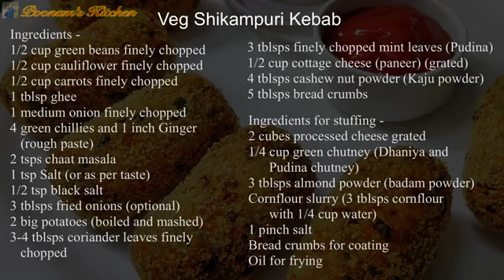Vegetable Shikampuri Kebab/ Restaurant Style Kabab - Veg ...YouTube · Poonam's Kitchen